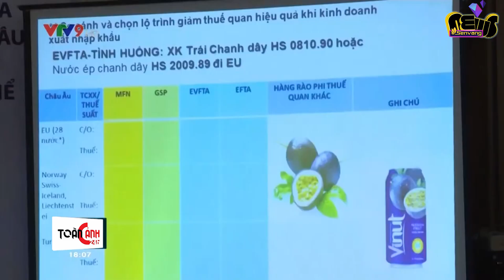Vốn đầu tư cao tốc Bắc Nam - Phải MINH BẠCH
Dự án đầu tư xây dựng một số đoạn đường bộ cao tốc trên tuyến Bắc Nam phía Đông được kiến nghị Quốc hội điều chỉnh 3 dự án hợp phần sang hình thức đầu tư công với số vốn cần bổ sung lên tới hơn 23.000 tỉ đồng.

VICOSTONE thuộc Tập đoàn PHENIKAA là một trong các nhà sản xuất hàng đầu thế giới về đá nhân tạo gốc thạch anh cao cấp, ứng dụng làm mặt bàn bếp, bàn trà, bàn trang điểm, bồn rửa, ốp tường, décor không gian sống.
VICOSTONE hân hạnh đồng hành cùng chương trình.